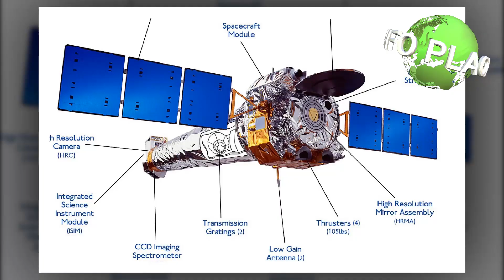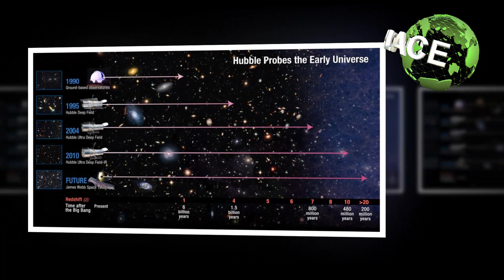Hubble Reaches New Milestone in Mystery of Universe | Info Place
Completing a nearly 30-year marathon, NASA's Hubble Space Telescope has calibrated more than 40 "milepost markers" of space and time to help scientists precisely measure the expansion rate of the universe – a quest with a plot twist.